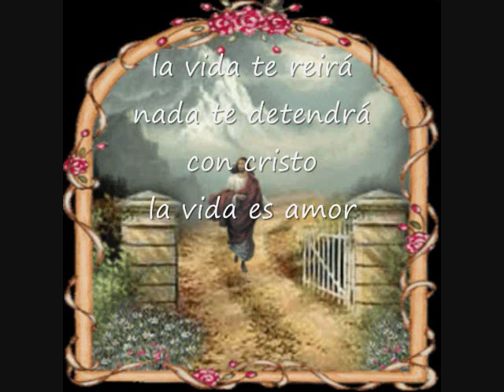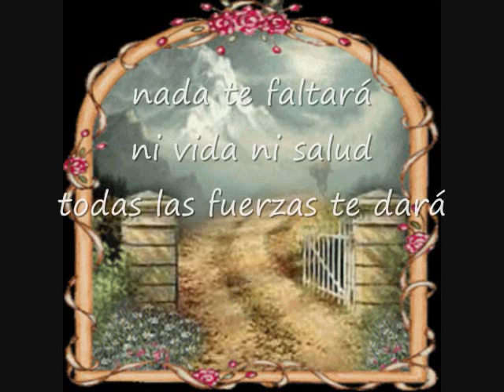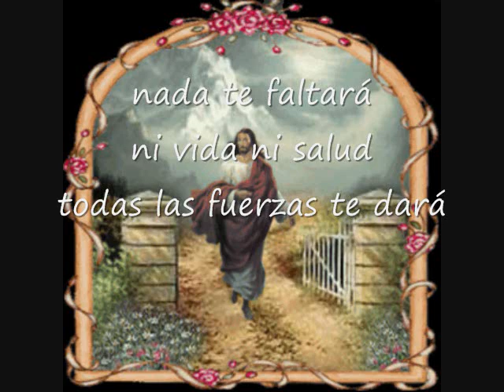Cuando Tengas A Cristo Pista